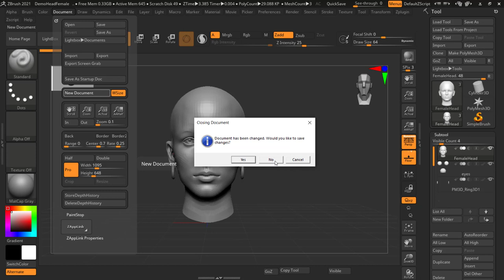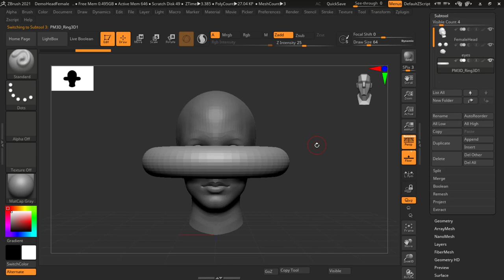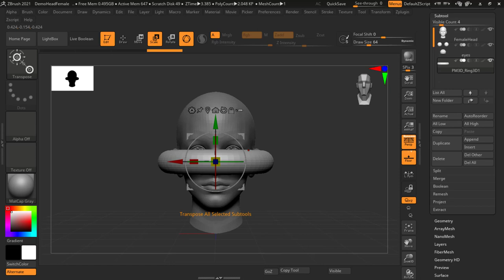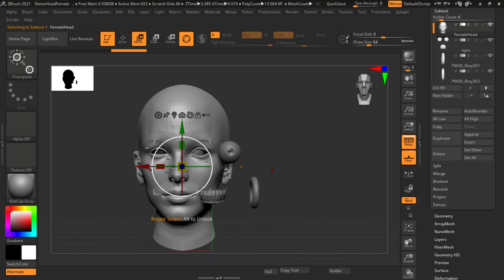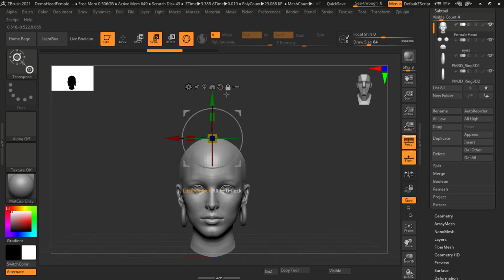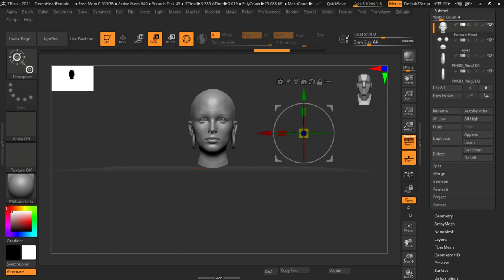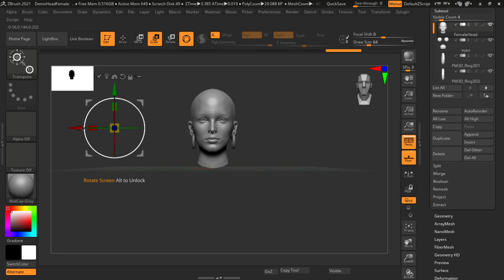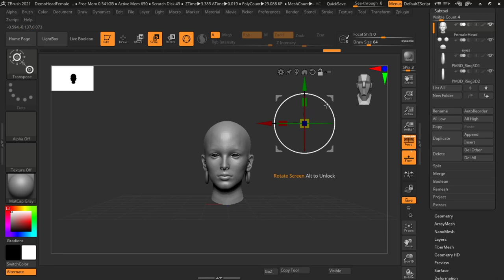gizmo settings | lession 4 | ZBRUSH IN HINDI